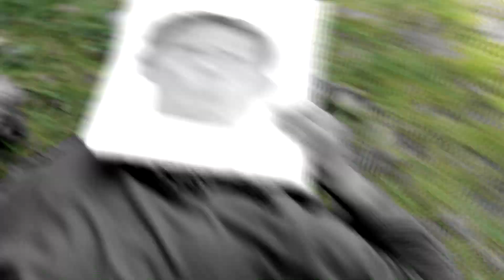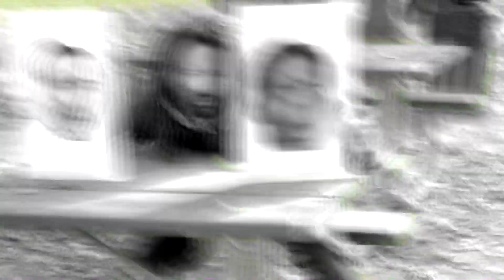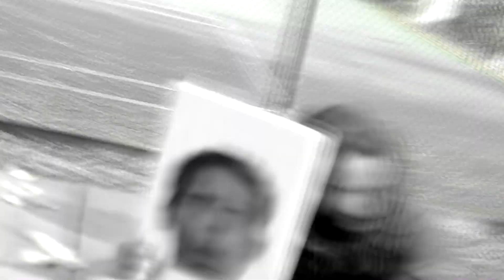!!!yenruoJ tsaF!!!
kciuQ kciuQ kciuQ kciuQ kciuQ kciuQ kciuQ kciuQ kciuQ kciuQ kciuQ kciuQ kciuQ kciuQ